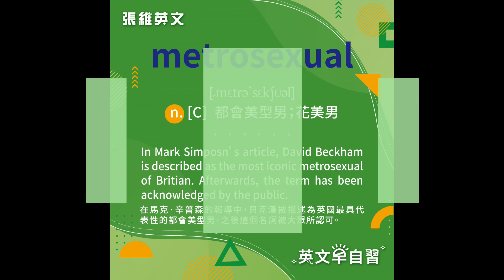英文早自習 - 單字介紹 metrosexual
補充單字
metropolitan  adj. 大都會的
heterosexual  n. 異性戀者
iconic  adj. 代表性的
afterwards  adv. 而後